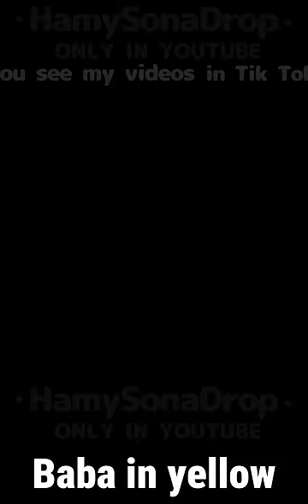IDK [old trend]